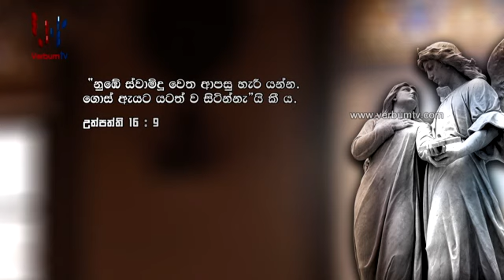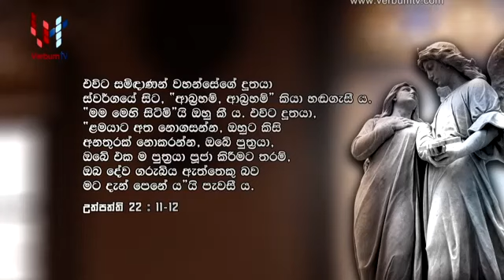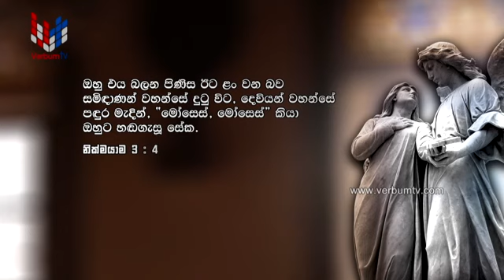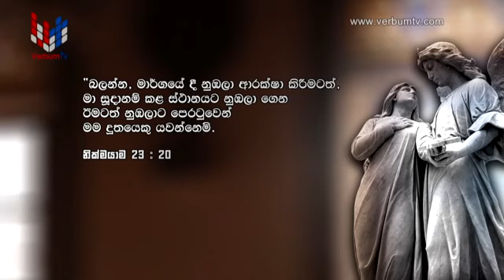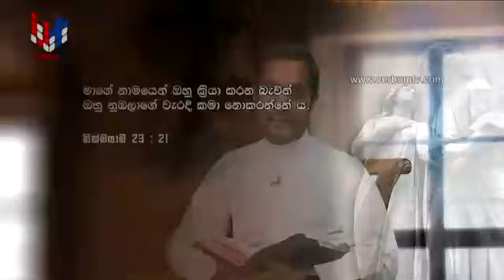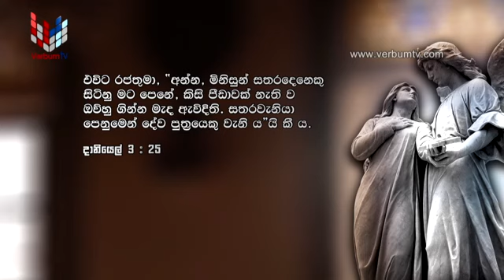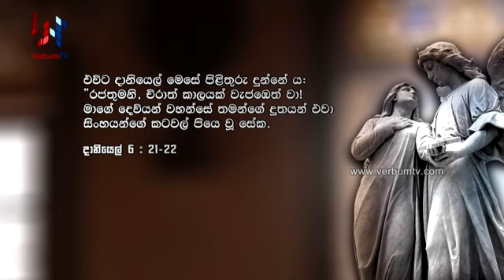SURA DUTU DAHANA - EP 002 -31 08 2020